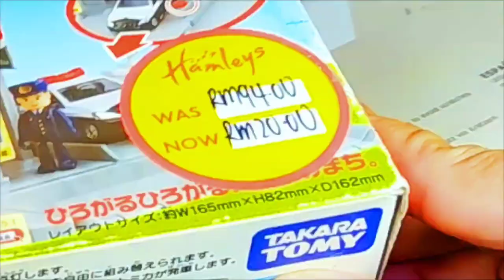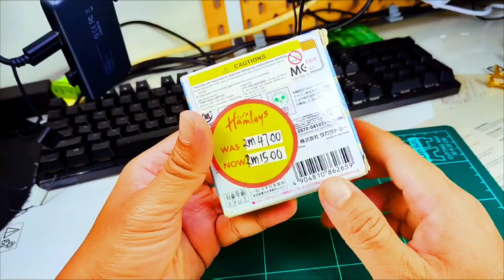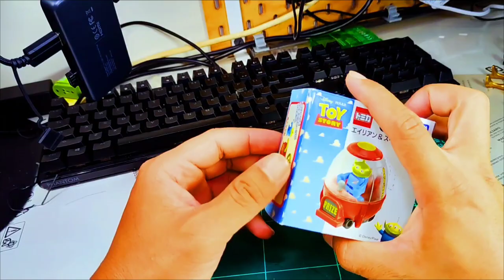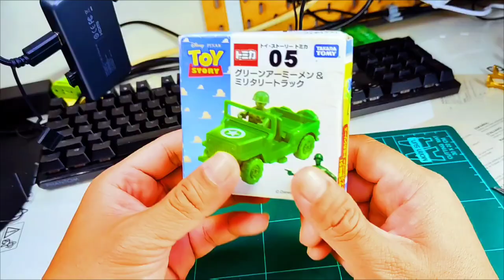ULasMENan - Haul mainan jackpot di musim cuti sekolah 😱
Join lazada affliate
Hurry up! Great deals from Lazada!
AUBVEh6n

Product Name:  Takara Tomy Toy Story Tomica 05 Army Men & Military Truck
Product Price:  RM47
Discount Price:  RM47

Product Name:  [COD] Tomica Genuine Car Story Uncle Mai Container Truck Truck Alloy Car Model Amai Children's Toy
Product Price:  RM60
Discount Price:  RM57

Product Name:  Takara Tomy Toy Story Tomica 04 Jessie & Andy's Toy box
Product Price:  RM47
Discount Price:  RM47

Product Price:  RM47
Discount Price:  RM47

Footage hardware  - DJI POCKET 2- da ade kat rumah sendiri.

Durasi rakaman - 2 jam- setup lampu n camera je da sejam.
VOICE OVER-1JAM